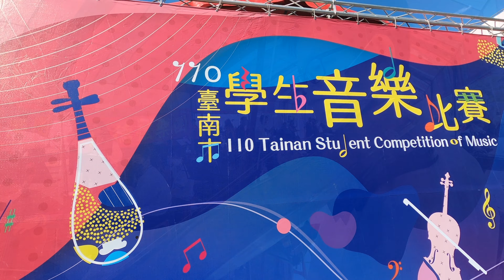[4K] 比賽花絮 民德國中弦樂團 2021/11/12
年輕
就該勇敢追夢
活出自我

謝謝
在音樂路上依舊
努力不懈與璀璨發光的你們
更感謝
所有參與的老師
與
家長志工們

謝謝
記於2021/11/12
民德國中弦樂團
全國音樂大賽 in 新營文化中心